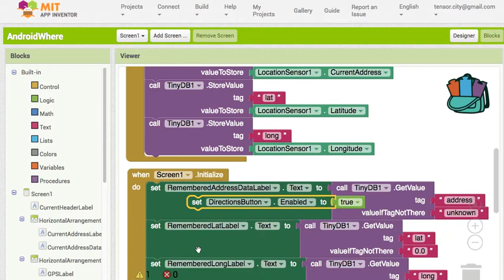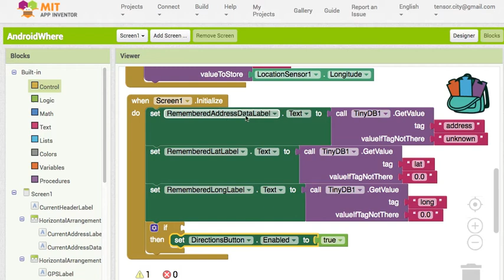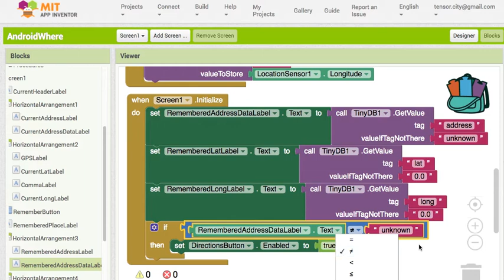AI 033 Coding = Logic